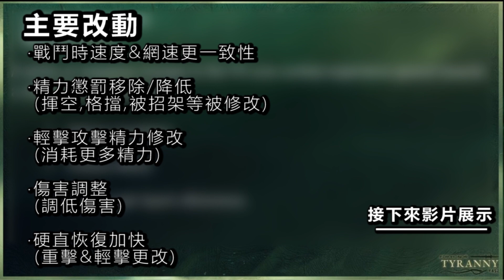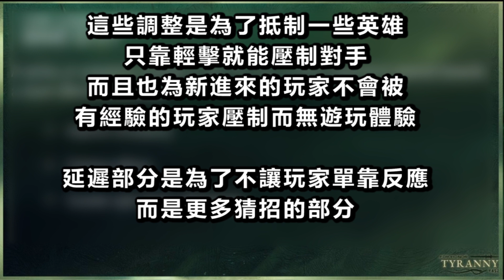【榮耀戰魂ForHonor】新英雄初登場_新戰鬥系統更新_戰鬥販子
00:36 新戰鬥系統更新
05:34 新模式&新英雄初登場

這次更新比較慢~所以也po上自己對上這隻角色的畫面

若喜歡我影片的朋友,希望你能按Like&訂閱~
或是想看其他影片,都能以下留言喔